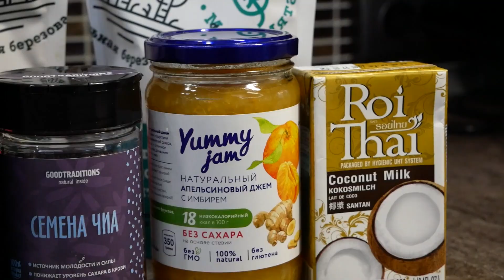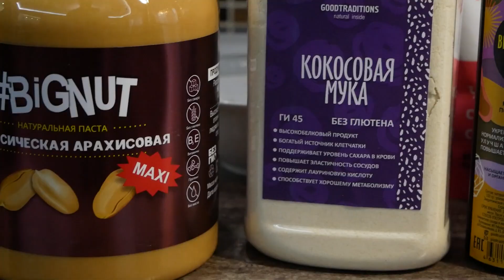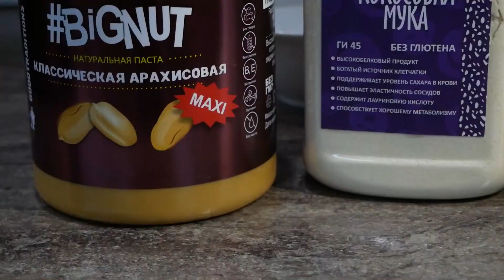Как повлияла самоизоляция на продажах в Авито? Владимир Кущев А5 Клиент.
Что случилось с Авито во время самоизоляции? Можно ли продавать урбечи на доске объявлений. На эти вопросы ответит Владимир Кущев руководитель агентства по продвижению бизнеса в Авито "А5 Клиент".

Меня зовут Динар и я со-учредитель компании Goodtraditions. С недавних пор, мы практикуем прямые эфиры в Instagram в которых, с приглашенным гостем, готовим блюда используя продукцию нашей компании и говорим о насущных проблемах предпринимателей.